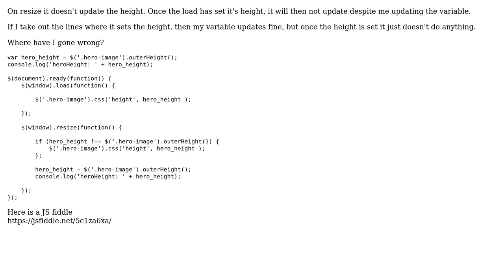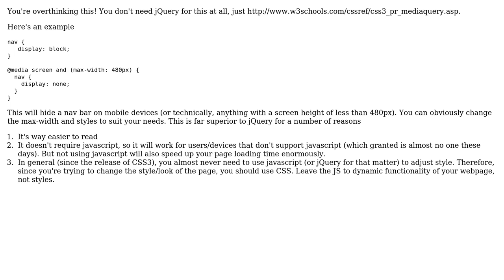Element height not updating after jquery resize (2 Solutions!!)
Element height not updating after jquery resize

With thanks & praise to God, and with thanks to the many people who have made this project possible! | Content (except music & images) licensed under CC BY-SA | Music | Images & others | With thanks to user nmg49 user KINKWILDE user Ghayyour Ahmed Butt and the Stack Exchange Network Trademarks are property of their respective owners. You are responsible for your own actions.